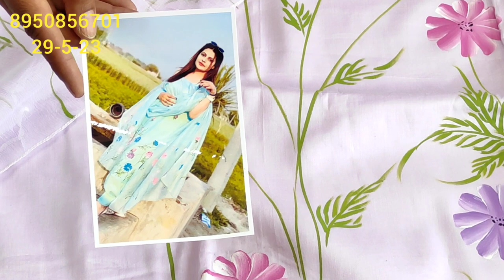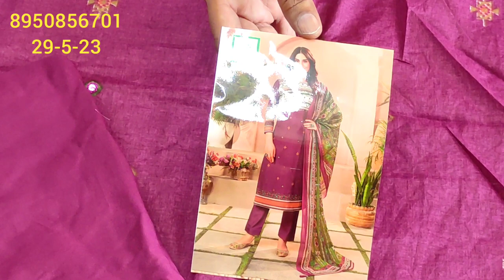👉ब्रश प्रिंट और घोटा पट्टी वर्क वाले 👌चोली डिजाइन में गर्मी के 🍨ठंडे ठंडे 🌺सरदारी लुक के सूट💐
your quary-
HI,
गर्मी के
wholesale market
retail market
cloth house
cloth house suit
cotton suits
your Quary:-

@fancy suits
करवा चौथ
new collection
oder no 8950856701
wholesale market
flipkart
technical guruji
flipkart haul
retail market
your Quary:- @DEEP BOUTIQUE COLLECTION GOHANA
@fancy suits
करवा चौथ
new collection
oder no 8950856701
wholesale market
flipkart
technical guruji
flipkart haul
retail market